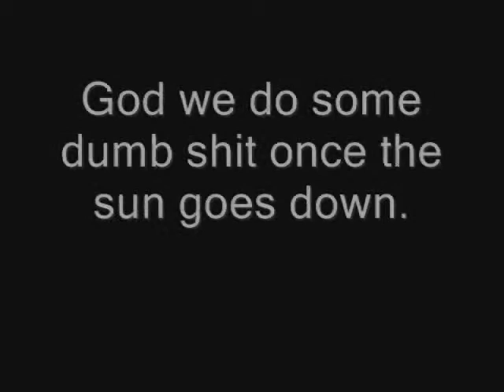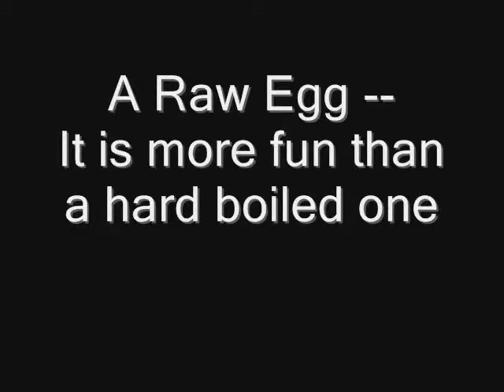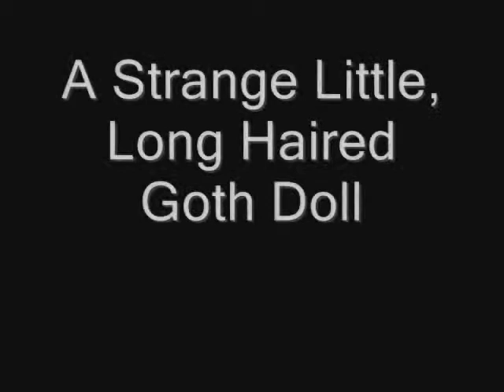Things To Do With A Shopvac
After Midnight is a strange time especially when you are bored and have a Shopvac to play with. Here is what we tried!f